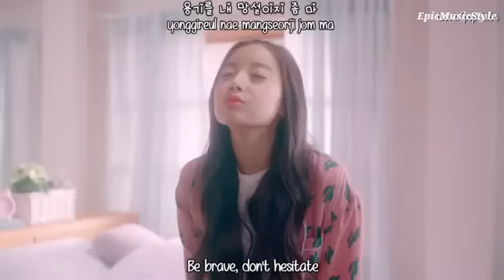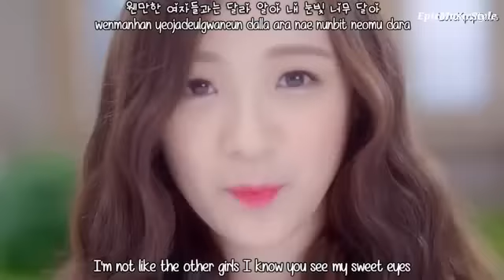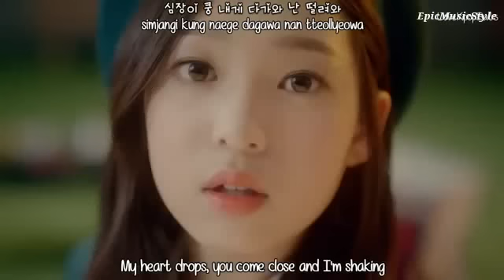April - Muah! MV [English Subs + Romanization + Hangul] [HD] | EpicMusicStyle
OPEN ME

★Credits:

▶Artists: April

▶Song: Muah!